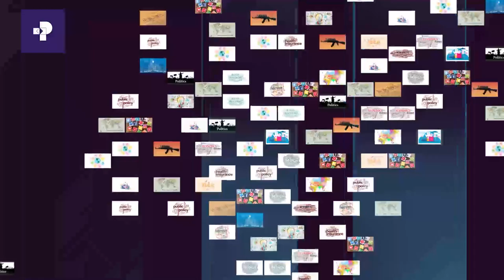Primelogue || Haasaa Pireezidaanti Tiraampi Irratti Marii Taasifame | Prime Media